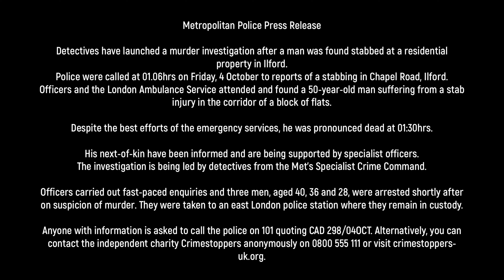4/10/24 Murder Investigation-Fatal Stabbing-Male 50 Deceased-3 Males Arrested. Chapel Rd Ilford, IG1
Detectives have launched a murder investigation after a man was found stabbed at a residential property in Ilford.
Police were called at 01.06hrs on Friday, 4 October to reports of a stabbing in Chapel Road, Ilford.
Officers and the London Ambulance Service attended and found a 50-year-old man suffering from a stab injury in the corridor of a block of flats.
Despite the best efforts of the emergency services, he was pronounced dead at 01:30hrs.
His next-of-kin have been informed and are being supported by specialist officers.
The investigation is being led by detectives from the Met's Specialist Crime Command.
Officers carried out fast-paced enquiries and three men, aged 40, 36 and 28, were arrested shortly after on suspicion of murder. They were taken to an east London police station where they remain in custody.
Anyone with information is asked to call the police on 101 quoting CAD 298/040CT. Alternatively, you can contact the independent charity Crimestoppers anonymously on 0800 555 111 or visit crimestoppers-uk.org.